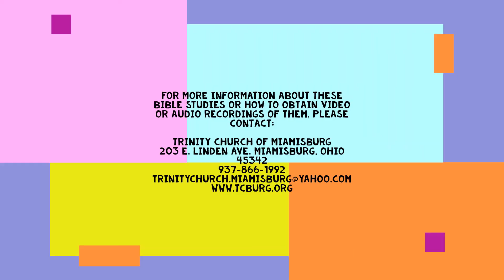Trinity Bible Study October 22, 2020 Acts 16 :16-24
Paul ends up in the inner prison - left to die there.